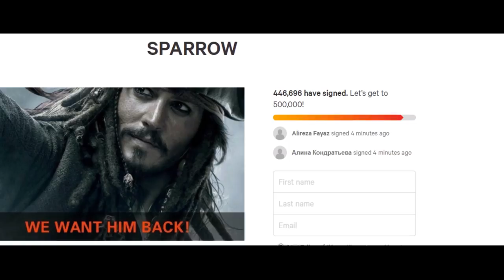DISNEY MOŽNÁ JEDNÁ S JOHNNYM DEPPEM! [Piráti z Karibiku 6]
⏬ NEKLIKEJ SEM!!! ⏬
⚓ POKUD SEM KLIKNEŠ, HODÍME TĚ PŘES PALUBU!!! ⚓

Je možné, že Disney se rozhodlo jednat s Johnnym Deppem o jeho návratu jako Jack Sparrow i v 6. díle Pirátů z Karibiku!

FILMY
KNÍŽKY

🦜 Piráti z Karibiku 🦜